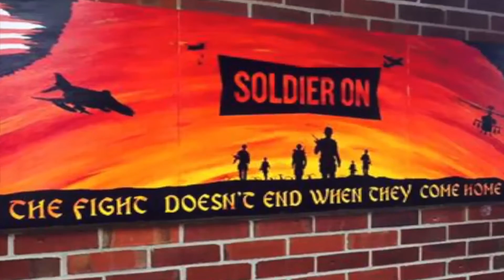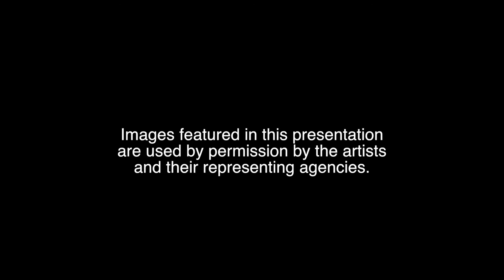Veteran Artist Profile: Kevin Binkley